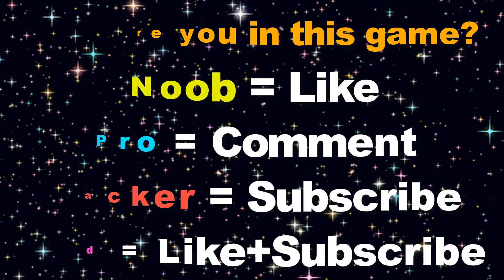NOOB vs PRO vs HACKER vs GOD in Merge Squad Grabber Run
NOOB vs PRO vs HACKER vs GOD in Merge Squad Grabber Run Hack, Mod Apk, Animation - Top Free Mobile Best Games on iOS iPhone / Android 2022 Video.

Hey guys!
Happy viewing!

Today in the game we will collect stickmen and unite them, while destroying towers.